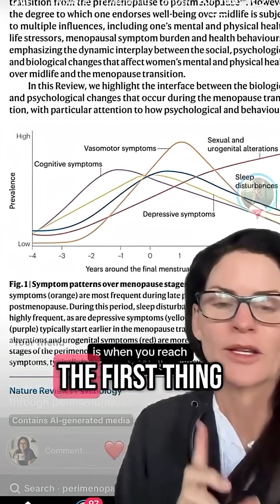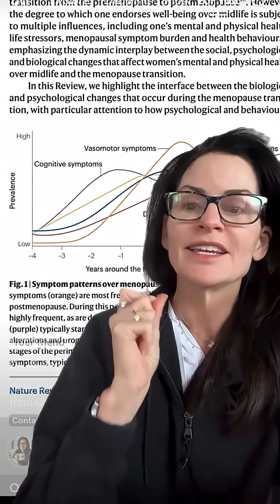This graph changes everything! New research on menopause. Article link in description.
This graph changes everything. Most women’s health research links menopause symptoms to age—but when you center the data on the final menstrual period, the real picture comes into focus.
Cognitive issues like brain fog? They start early—often 3 to 4 years before periods stop.
Hot flashes and night sweats? They peak around the final period and often last for years.
Sleep problems, mood changes, sexual dysfunction? They don’t just “go away.” Many worsen or persist deep into postmenopause.
This is not aging. This is the consequence of hormone loss.
Estrogen doesn’t just regulate reproduction—it affects the brain, sleep, metabolism, cardiovascular health, sexual function, and mood.
When you see this mapped over time, it’s clear: This is a systemic event.
And yet women are told to tough it out, ride it out, and wait it out. No more.
It’s time to center menopause in research, policy, and clinical care.
This is healthspan. This is quality of life. This is the future of medicine.
You’re not crazy. You’re not broken. You’re unpaused.
📊 Source: Nature Reviews Psychology, 2025